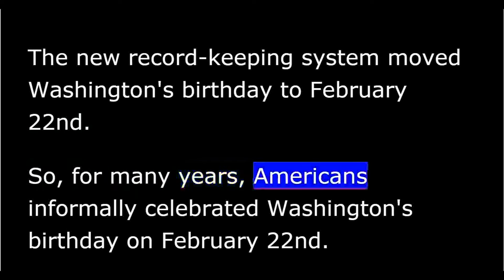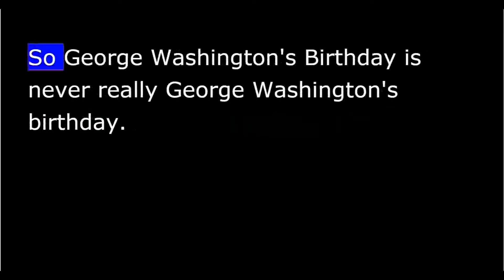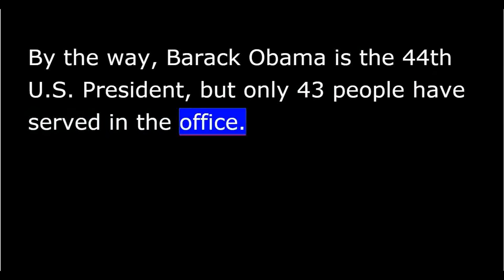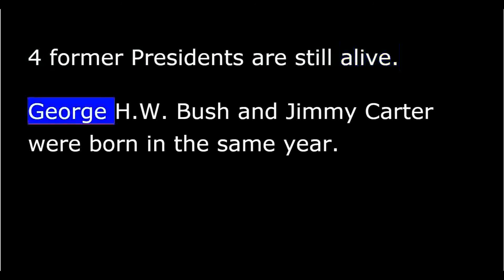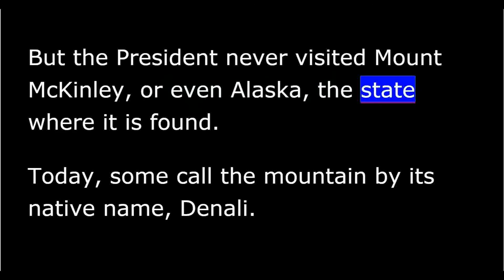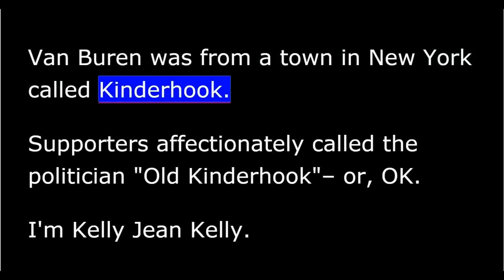Presidential Fun Facts - George Washington has 3 birthdays - VOA - This is America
The United States honors the country’s first president on the third Monday in February. The U.S. government gives federal workers a holiday– a paid day off. This year, the federal holiday the government calls George Washington’s Birthday falls on February 16.
But George Washington was not born on February 16. He was born on February 11, 1731 in the British colony of Virginia. Later, Britain and its colonies changed the kind of calendar they used. The new record-keeping system moved Washington’s birthday to February 22.
So, for many years, Americans informally celebrated Washington’s birthday on February 22. In the late 1800s, Congress made the day a legal holiday.
Then, about 50 years ago, Congress passed a law to give Americans more 3-day weekends. Lawmakers decided to celebrate George Washington’s birthday on the third Monday in February. That way, workers could extend their traditional two-day weekend to Monday.
But neither of Washington’s birth dates– February 11 nor February 22– will ever fall on the third Monday in February. So George Washington’s Birthday is never really George Washington’s birthday.
Some Americans consider the third Monday in February a day to honor not only Washington, but other past presidents. Here are some things you might not know about the country’s leaders. By the way, Barack Obama is the 44th U.S. president, but only 43 people have served in the office. The reason: Grover Cleveland was the only president to leave the White House and return for a second term.
Abraham Lincoln was the tallest president, at 193 centimeters. He was 30 centimeters taller than James Madison, the shortest president.
Speaking of short, William Henry Harrison served as president for the shortest time. He died after only 32 days in office. But in a way, he continued to serve: his grandson, Benjamin Harrison, become president 48 years later.
Franklin Roosevelt had the longest time in office: 12 years. He was the only president elected to a third and fourth term. After Franklin Roosevelt died, Congress made a law that presidents could serve only two terms.
James Buchanan was the only president who never married. John Tyler was the first president to be married while he held office. Grover Cleveland was actually married in the White House– and, he was the first president to have a child born there.
At 43, John Kennedy was the youngest person elected president. The oldest was Ronald Reagan. He was 69 at his inauguration ceremony.
Four former presidents are still alive. George H.W. Bush and Jimmy Carter were born in the same year. George W. Bush and Bill Clinton were also born in the same year.
And some presidents are still alive in our language. The children’s toy animal known as a teddy bear is named after Theodore– or, Teddy– Roosevelt.
The official name of the highest mountain in North America honors William McKinley. But the president never visited Mount McKinley, or even Alaska, the state where it is found. Today, some call the mountain by its native name, Denali.
Finally, many English speakers wonder about the term “okay,” which is sometimes spelled with the two letters O and K. Okay is an informal way of saying yes. But where did it come from?
Some say the answer is President Martin Van Buren. Van Buren was from a town in New York called Kinderhook. Supporters affectionately called the politician “Old Kinderhook”– or, OK.
I’m Kelly Jean Kelly.